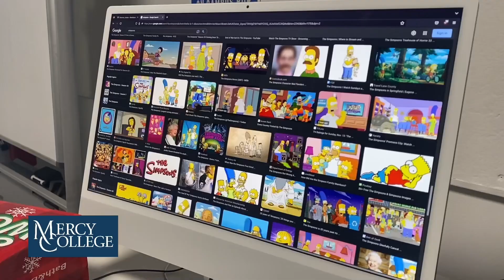Natalia M MCY f22 Broadcast Journalism Pkg 2 on popular cartoons.